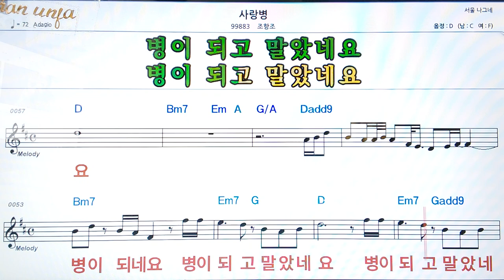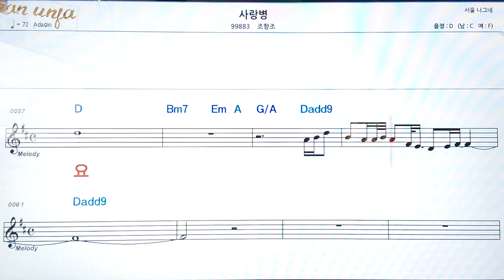사랑병/조항조👍악보, 코드,가사,Karaoke*가라오케 반주